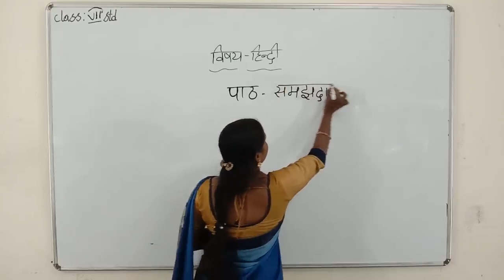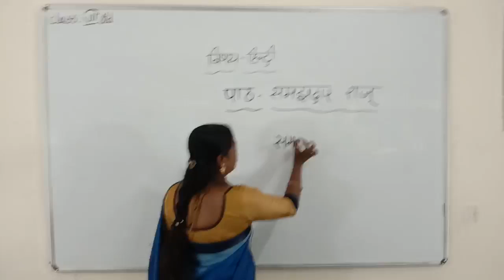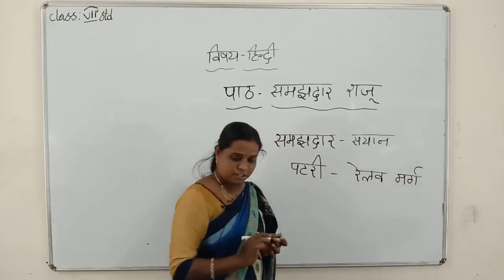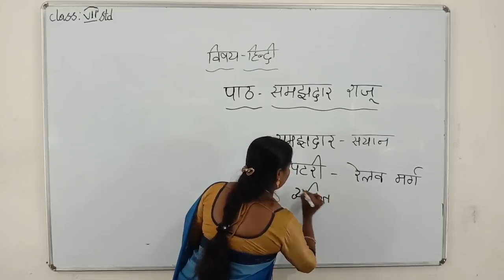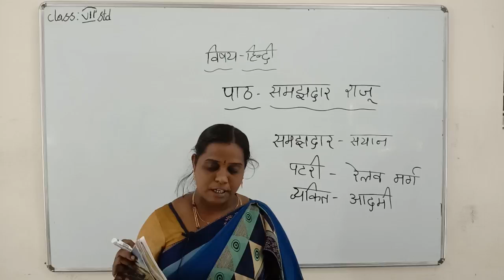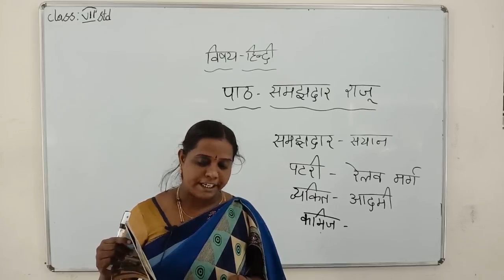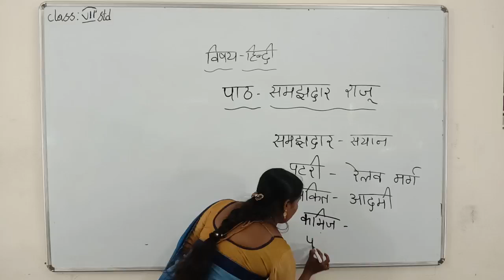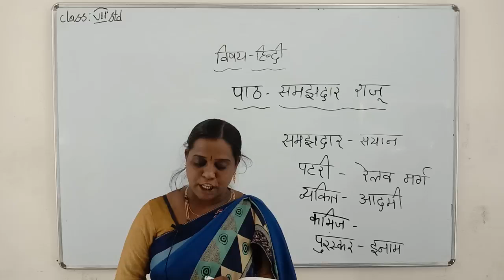Class 7 Hindi Samajdhar Raju